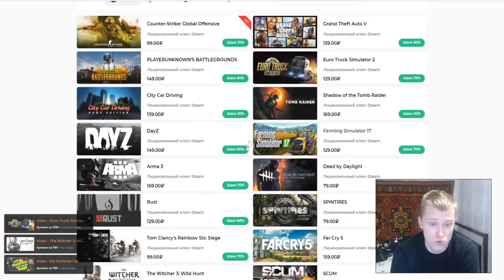САМЫЙ ЧЕСТНЫЙ ОБЗОР НА МОЕГО ПСА. АМСТАФФ ЛЁВА